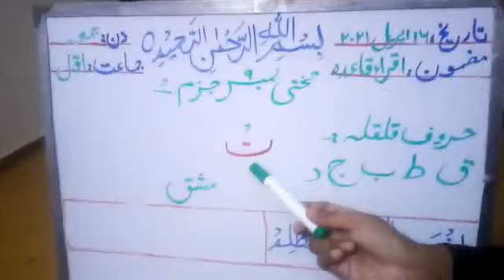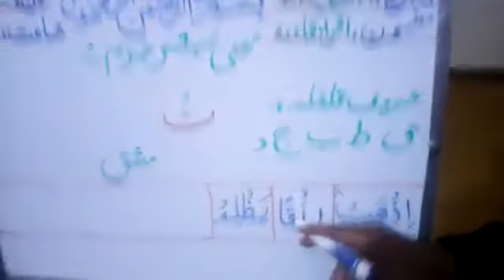Class one Quran lecture 29th April 2021